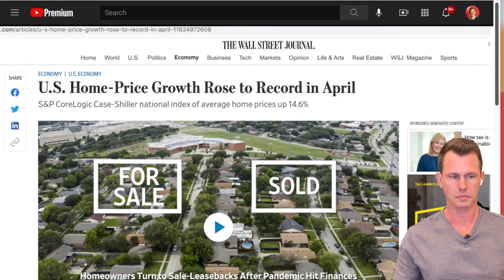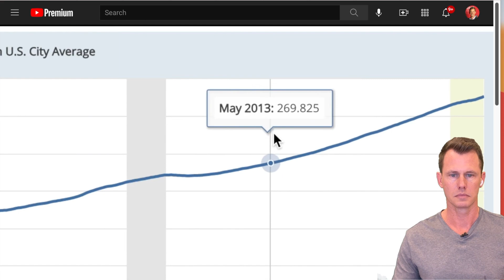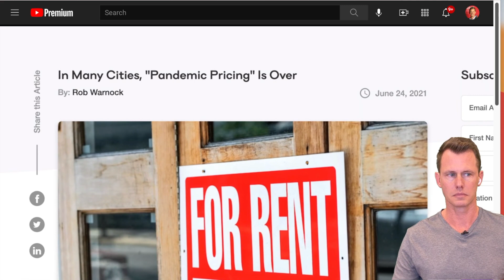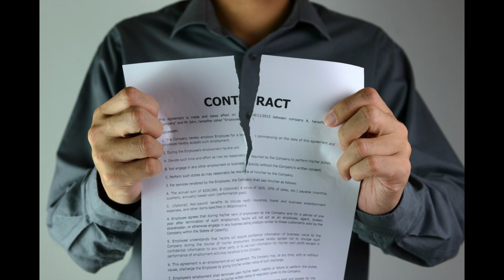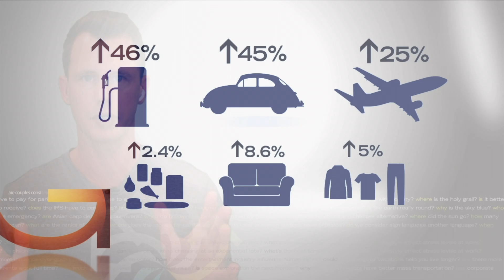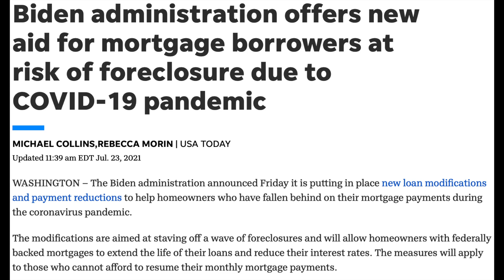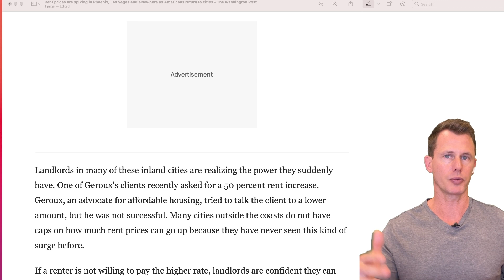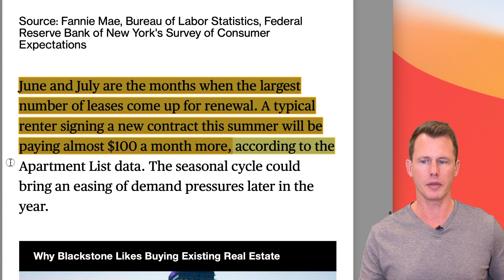Rent Increases are Here!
- I’ve created a passive income stream of $67k per month in rental income, and my properties are currently worth $9.6M. I did this ​while working a full-time job, and I’m going to show you how you can do it too.

- Amazon Store: Check out my favorite books, smart home products, office gear and rental property materials

Why are rent prices going up around the US? For many renters, this is a constant question, especially if a lease renewal is coming up.

Rent has climbed 7% year-over-year and 5% since March (according to Zillow)! That is by no means a small jump, and the reasons behind it should come as no surprise.

Dave Meyer is back again to dive into the data behind the housing market to give you, renters and landlords, the most up-to-date information on the market and economy.

With a surge in housing prices, mortgages continue to go up, causing landlords of newly purchased properties with a dilemma: raise the rents to meet the mortgage or keep rents low and throw away your profit entirely. Combine the above with rampant inflation we’ve been experiencing, and you have a perfect storm for higher and higher rents.

Rent prices are rising well past their pre-pandemic levels in multiple U.S. cities. Realtor.com says the median rent last month is up 8% compared to the same time last year. Rents are at new highs in 44 of the nation's largest markets.